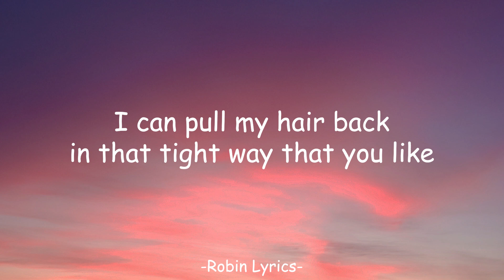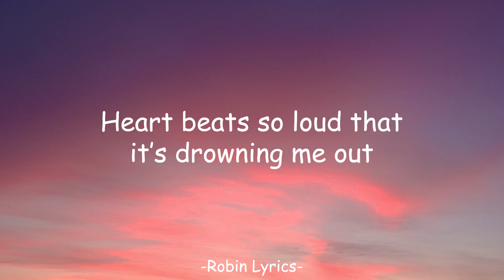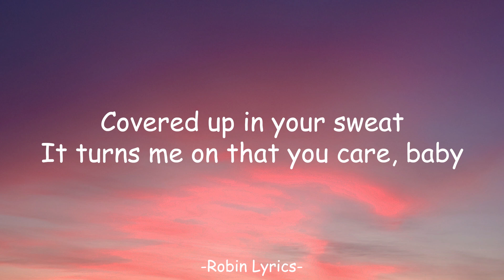Miley Cyrus - River (Lyrics)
🎤 Lyrics: Miley Cyrus - River

[Verse 1]
Can you walk me through the park just to show it off?
If you wrap me in your arms and never stop

[Pre-Chorus]
Heart beats so loud that it's drownin’ me out
Livin' in an April shower
You're pourin’ down, baby, drown me out (Ooh, ooh, ooh)
[Chorus]
You're just like a river (Ooh, ooh, ooh)

[Verse 2]
Was a desеrt 'fore I met you, I was in a drought

[Pre-Chorus]
Heart bеats so loud that it's drownin' me out

[Post-Chorus]
You're never runnin’ dry (Oh)

[Bridge]
I feel you everywhere
Your face is all in my hair (Hair)

[Chorus]
You're just like a river (Heart beats so loud that it's drownin' me out)
You're just like a river (Livin' in an April shower)
You go on forever (You're pourin' down, baby, drown me out)